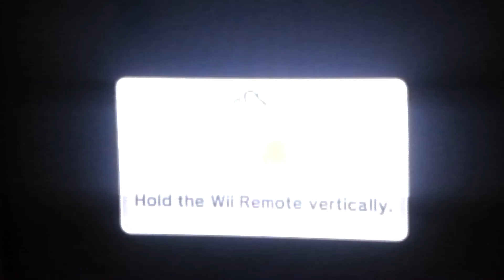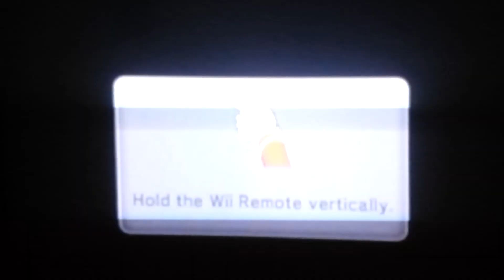Just To Play! Mario Party 9 Part 2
I play minigames in this series and they're different in each episode. So, Enjoy!